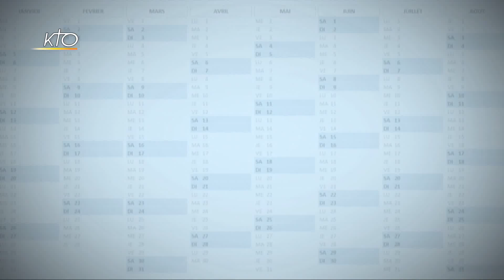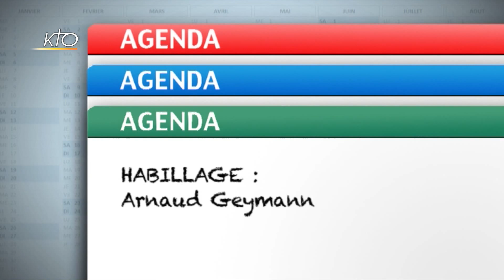Agenda du 4 août 2017